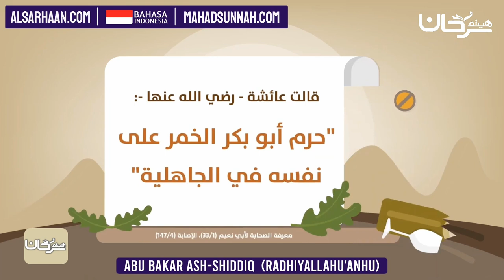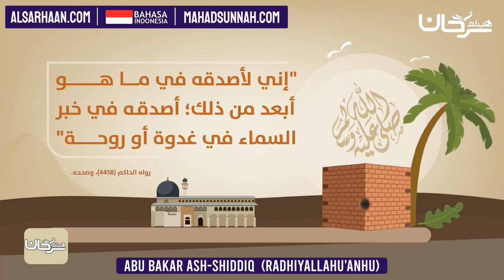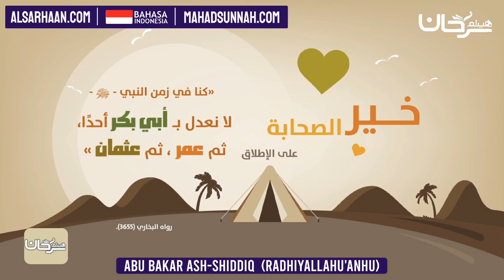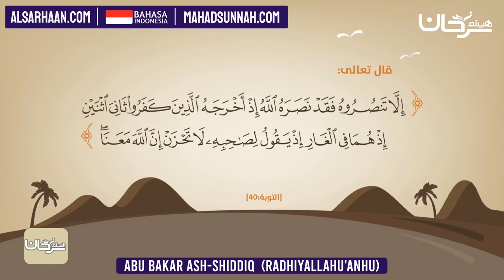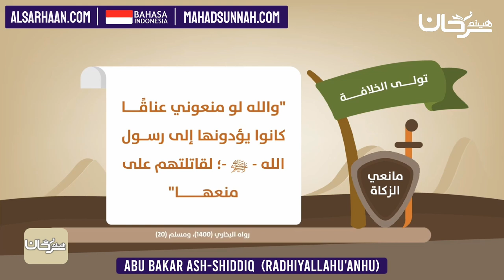Abu Bakar Ash Shiddieq radhiallahu anhu أبو بكر الصديق رضي الله عنه